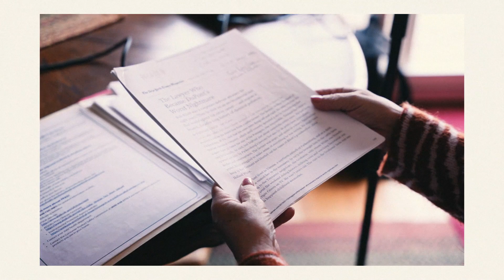Trailer: Public Trust podcast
Public Trust is a podcast from Midwest Environmental Advocates and Wisconsin Sea Grant. In the first season, we travel across the state of Wisconsin to hear how PFAS contamination is affecting the lives of the people who live here - and experts help us understand what comes next.